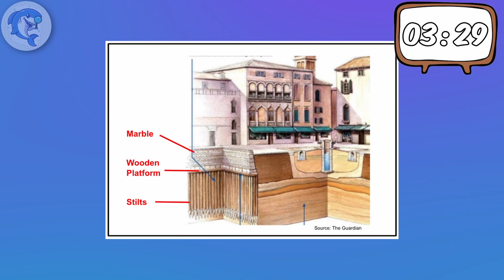25 cosas que NO SABÍAS hace 5 minutos⏰🧠#3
¡Bienvenidos a Tiburon Datos, donde exploramos el vasto océano del conocimiento para desenterrar gemas de curiosidad y asombro! En este episodio, te invitamos a sumergirte con nosotros en un viaje lleno de sorpresas mientras descubrimos 25 fascinantes hechos que probablemente no sabías hace apenas 5 minutos. Desde datos intrigantes sobre la historia hasta curiosidades científicas y más allá, nuestro objetivo es dejar tu mente maravillada y tu sed de conocimiento saciada. Así que prepárate para navegar por las aguas profundas del saber en este emocionante episodio de Tiburon Datos. ¡No te lo pierdas! 🦈📊